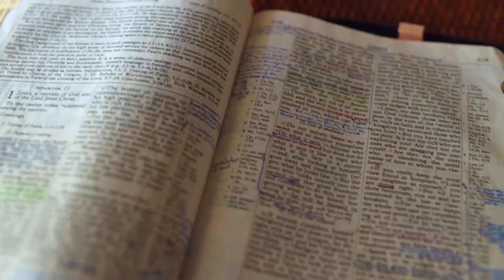Gott auf (m)einer Seite: 4. Mose 27:15-28:19